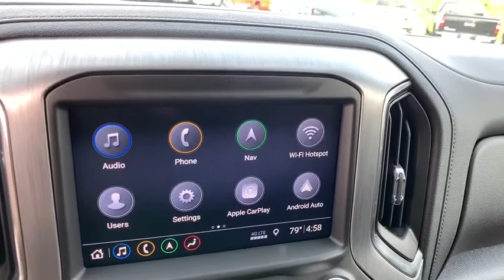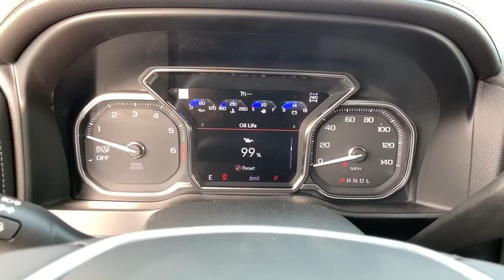2019 GMC Sierra 1500 Easton, Allentown, Bethlehem, Hellertown, PA, Phillipsburg, NJ 490195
Sky N 2019 GMC Sierra 1500 available in Easton, Pennsylvania at Star Buick Easton. Servicing the Allentown, Bethlehem, Hellertown, PA, Phillipsburg, NJ area.

**NAVIGATION, **SUNROOF, **LEATHER, **BLUETOOTH, **BACKUP CAMERA, **USB PORT, **SATELLITE RADIO, **MEMORY SETTINGS, **HEATED & COOLED FRONT SEATS, **HEATED REAR SEATS, **DUAL POWER SEATS, **REMOTE KEYLESS ENTRY, **REMOTE START, **PUSH BUTTON START, **FRONT & REAR PARK ASSIST, **BLIND SPOT MONITOR. 2019 GMC Sierra 1500 Denali EcoTec3 5.3L V8 4D Crew Cab 8-Speed Automatic Dark Sky Metallic 15/21 City/Highway MPGbrbrLehigh Valley's Largest GM Dealer! Star is a family owned and operated dealership that has been serving our area for over 37 years. With 3 locations we have over 600 Cars to Choose from!
Driver Alert Package I,Preferred Equipment Group 5SA,Trailering Package,7 Speakers,AM/FM radio,HD Radio,Premium Bose 7-Speaker Sound System,Radio data system,Radio: Premium GMC Infotainment Sys w/Navigation,Rear Dual USB Charging-Only Ports,SiriusXM Radio,Steering Wheel Audio Controls,Air Conditioning,Automatic temperature control,Electric Rear-Window Defogger,Front dual zone A/C,Rear window defroster,120-Volt Bed Mounted Power Outlet,120-Volt Instrument Panel Power Outlet,12-Volt Rear Auxiliary Power Outlet,Driver Memory,Memory seat,Power driver seat,Power Front Passenger Windows w/Express Up/Down,Power Front Windows w/Driver Express Up/Down,Power Rear Windows w/Express Down,Power steering,Power windows,Remote keyless entry,Remote Vehicle Starter System,Steering wheel mounted audio controls,Universal Home Remote,Adaptive suspension,Electrical Lock Control Steering Column,Manual Tilt-Wheel & Telescoping Steering Column,Speed-sensing steering,Traction control,4-Wheel Disc Brakes,ABS brakes,Dual front impact airbags,Dual front side impact airbags,Front anti-roll bar,Front wheel independent suspension,Keyless Open & Start,Low tire pressure warning,Occupant sensing airbag,Overhead airbag,Power Door Locks,Power Sunroof,Blind spot sensor: Lane Change Alert with Side Blind Zone Alert warning,Brake assist,Electronic Stability Control,Hill Descent Control,Delay-off headlights,Front fog lights,Fully automatic headlights,Perimeter Lighting,Panic alarm,Security system,Theft Deterrent System (Unauthorized Entry),Speed control,2-Speed Active Transfer Case,Heavy-Duty Rear Locking Differential,170 Amp Alternator,Auxiliary External Transmission Oil Cooler,Adaptive Ride Control Suspension,Auto-dimming door mirrors,Body Color Wheel Arch Moldings (LPO),Bumpers: body-color,Chrome Assist Steps,Heated door mirrors,High-Capacity Air Filter,Hitch Guidance,LED Cargo Area Lighting,Power door mirrors,Rear step bumper,Rear Wheelhouse Liners,Signature Denali Grille,Spray-On Pickup Bed Liner w/Denali Logo,2 USB Ports,2 USB Ports (1st Row),Auto-dimming Rear-View mirror,Color-Keyed Carpeting Floor Covering,Compass,Driver door bin,Driver vanity mirror,Floor Mounted Console,Front reading lights,Garage door transmitter,Genuine wood console insert,Genuine wood door panel insert,GMC 4G LTE,GMC Connected Access,HD Rear Vision Camera,Heated steering wheel,Illuminated entry,Lane Change Alert w/Side Blind Zone Alert,OnStar & GMC Connected Services Capable,Outside temperature display,Overhead console,Passenger vanity mirror,Rear Cross Traffic Alert,Rear reading lights,Rear seat center armrest,Safety Alert Seat,Tachometer,Telescoping steering wheel,Tilt steering wheel,Trip computer,Ultrasonic Front & Rear Park Assist,Voltmeter,Wireless Charging,10-Way Power Driver Seat Adjuster w/Lumbar,10-Way Power Passenger Seat Adjuster w/Lumbar,Forge Perforated Leather-Appointed Seat Trim,Front Bucket Seats,Heated 2nd Row Outboard Seats,Heated Driver & Front Passenger Seating,Heated front seats,Heated rear seats,Power passenger seat,Split folding rear seat,Ventilated Driver & Front Passenger Seats,Ventilated front seats,Front Center Armrest w/Storage,Passenger door bin,Chrome Recovery Hooks,Hitch Guidance w/Hitch View,Integrated Trailer Brake Controller,In-Vehicle Trailering App,Alloy wheels,Wheels: 20 x 9 Multi-Dimensional Polished Alum,Deep-Tinted Glass,Power Sliding Rear Window w/Rear Defogger,Variably intermittent wipers,3.23 Rear Axle Ratio,**NAVIGATION,**SUNROOF,**LEATHER,**BLUETOOTH,**BACKUP CAMERA,**USB PORT,**SATELLITE RADIO,**MEMORY SETTINGS,**HEATED & COOLED FRONT SEATS,**HEATED REAR SEATS,**DUAL POWER SEATS,**REMOTE KEYLESS ENTRY,**REMOTE START,**PUSH BUTTON START,**FRONT & REAR PARK ASSIST,**BLIND SPOT MONITOR